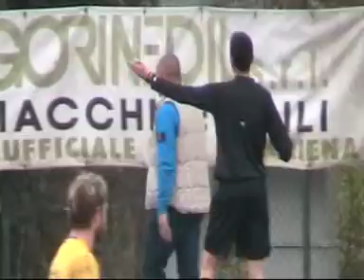techna calcio.mpg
derby al G. SEVI tra il Techna e l'Anagni .